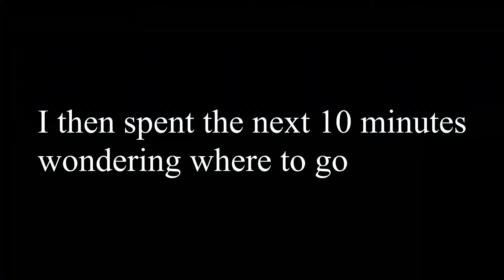Half Life 2 Part 6: Left Turn At Gunship Avenue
Part 6 uploaded only a day after part 5? Yes, I figured I would go ahead and spend another day editing Part 6 because I felt generous.

Also, I make the thumbnails on my phone and it actually died while making this one, so be grateful or else I'm going to replace your spinal fluids.